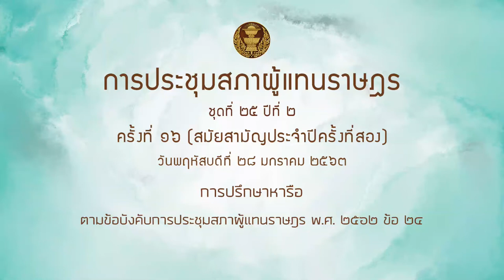สส วิสุทธิ์ ไชยณรุณ หารือ 28มค64